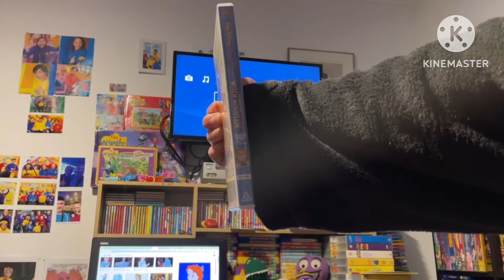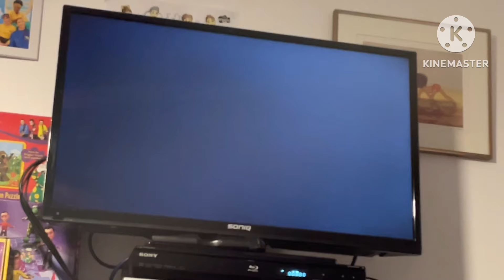Opening To Return From Witch Mountain 2004 DVD